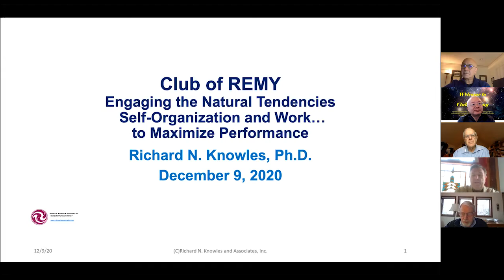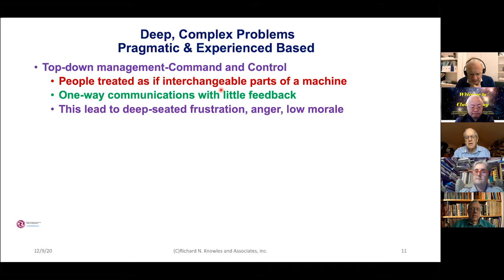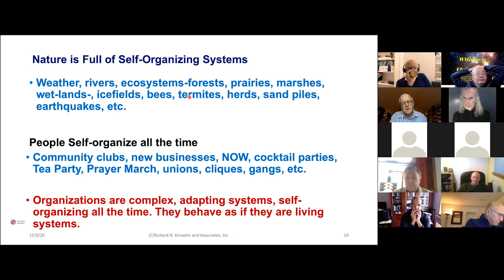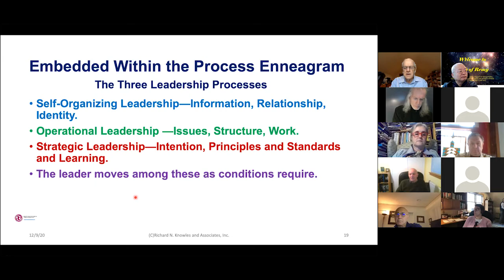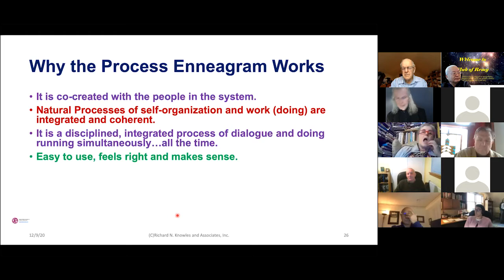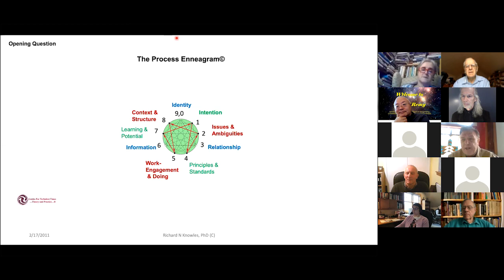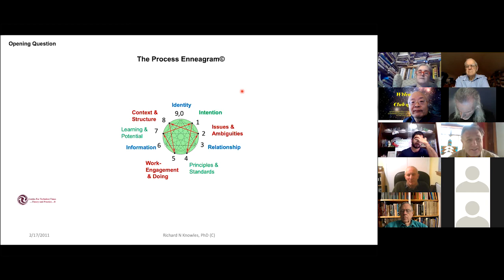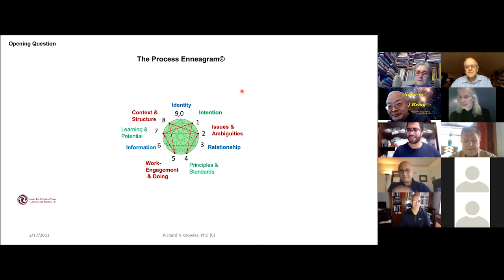Richard Knowles: Engaging the Natural Tendencies of Self-Organization and Work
Richard N. Knowles, Ph.D.

*The DuPont Company (36 years)
*Research (40 US Patents)
*Manufacturing (Manager of several large chemical plants); I know how to lead safety and other cultural changes.
*Leader in World-Wide Safety & Leadership Consulting
Australia, New Zealand, Malaysia, Canada, US, UK, Italy (24 Years)
*May 22-26,2017; Malaysian Ministry of Higher Education.
Leadership Institute in Kuala Lumpur (AKEPT).
*Leader in applying chaos and complexity theory to the study of how organizations actually work (27 years), publishing 23 papers and 3 books (2 Amazon Best Selling books). Many conferences & Workshops.
*Creator of the Process Enneagram© and pioneer for the Partner-Centered Leadership Process©